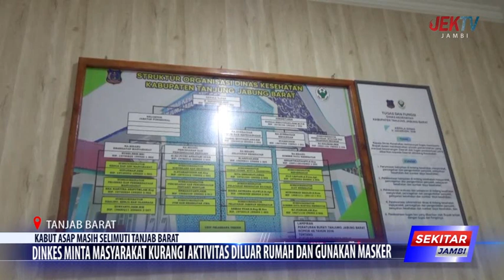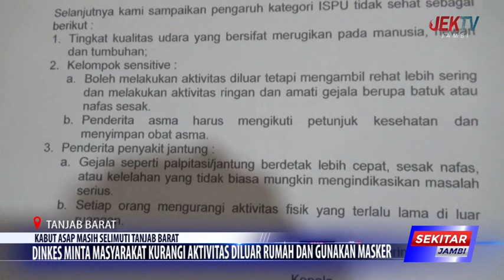DINKES MINTA MASYARAKAT KURANGI AKTIVITAS DILUAR RUMAH DAN GUNAKAN MASKER